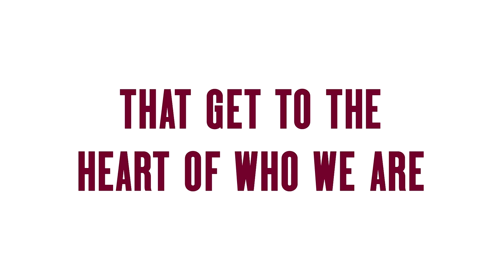Who the F*** Is Tom Pelphrey? | Mr Feelgood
'Ozark' and 'Love & Death' star Tom Pelphrey discusses the ongoing challenge of self-work and his most important role yet — fatherhood.

Speaking just four-and-a-half weeks after the birth of Matilda, his daughter with fiancé Kaley Cuoco, he becomes the latest subject of our 'Who the F*** Are You?' profile, answering the 20 questions that get to the heart of who we are.

See the photoshoot and read the written interview at mrfeelgood.com.